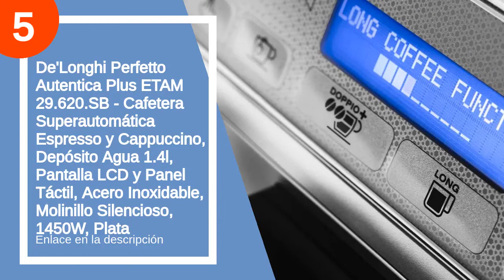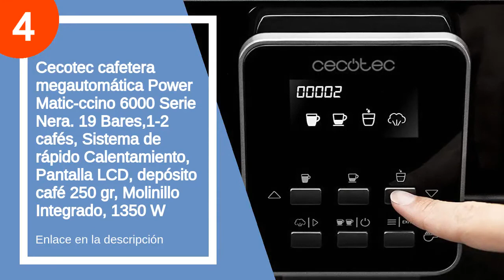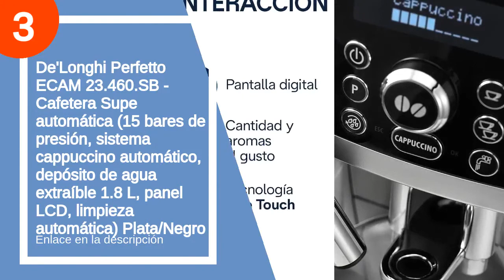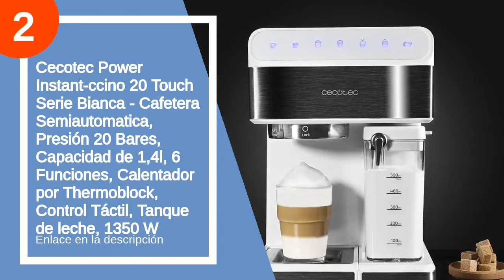Las 7 mejores cafeteras semiautomatica philips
✋  Aquí están las 7 mejores cafeteras semiautomatica philips disponibles en el mercado.

??? ENLACES DE COMPRA CAFETERA SEMIAUTOMATICA PHILIPS ???

7) Philips EP3221/40- Cafetera Espresso Automática, 15 bares, 230V, Tecnología AquaClean, 12 Tazas, Deposito de Agua 1,8L

6) Saeco GranAroma cafetera totalmente automática (16 especialidades de café, 6 perfiles de usuario, pantalla TFT en color) acero inoxidable, SM6585

5) De'Longhi Perfetto Autentica Plus ETAM 29.620.SB - Cafetera Superautomática Espresso y Cappuccino, Depósito Agua 1.4l, Pantalla LCD y Panel Táctil, Acero Inoxidable, Molinillo Silencioso, 1450W, Plata

4) Cecotec cafetera megautomática Power Matic-ccino 6000 Serie Nera. 19 Bares,1-2 cafés, Sistema de rápido Calentamiento, Pantalla LCD, depósito café 250 gr, Molinillo Integrado, 1350 W

3) De'Longhi Perfetto ECAM 23.460.SB - Cafetera Supe automática (15 bares de presión, sistema cappuccino automático, depósito de agua extraíble 1.8 L, panel LCD, limpieza automática) Plata/Negro

2) Cecotec Power Instant-ccino 20 Touch Serie Bianca - Cafetera Semiautomatica, Presión 20 Bares, Capacidad de 1,4l, 6 Funciones, Calentador por Thermoblock, Control Táctil, Tanque de leche, 1350 W

1) De'Longhi Perfetto Magnifica S - Cafetera Superautomática con 15 Bares de Presión, para Espresso y Cappuccino, 13 Programas Ajustables, Sistema de Auto-limpieza, ECAM 22.110.B, Negra 35 x 24 x 43 cm

00:00 - Intro
00:08 - 7) Philips EP3221/40- Cafetera Espresso Automática, 15 bares,...
01:20 - 6) Saeco GranAroma cafetera totalmente automática (16...
02:31 - 5) De'Longhi Perfetto Autentica Plus ETAM 29.620.SB - Cafetera...
03:38 - 4) Cecotec cafetera megautomática Power Matic-ccino 6000 Serie...
04:07 - 3) De'Longhi Perfetto ECAM 23.460.SB - Cafetera Supe automática...
05:09 - 2) Cecotec Power Instant-ccino 20 Touch Serie Bianca -...
05:51 - 1) De'Longhi Perfetto Magnifica S - Cafetera Superautomática...